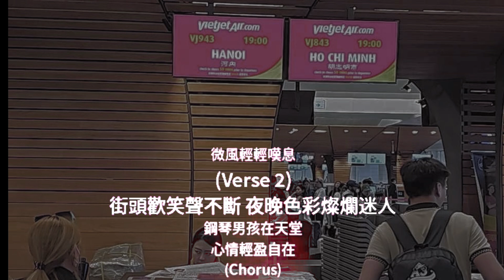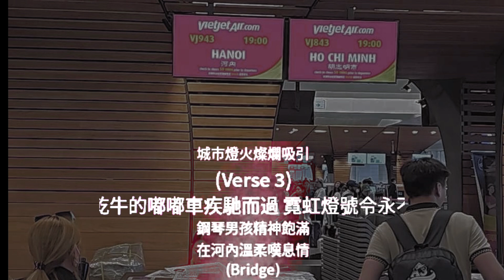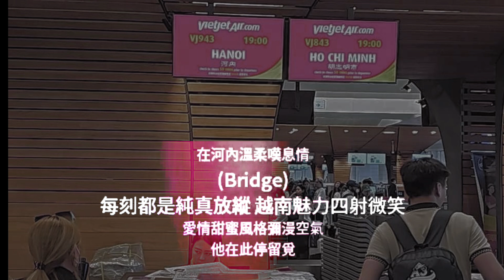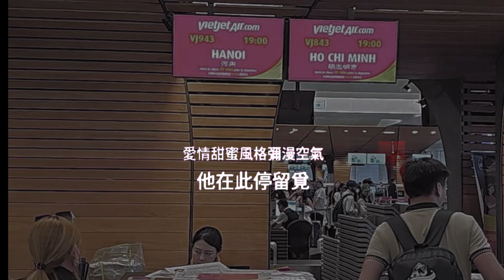河合鋼琴男孩